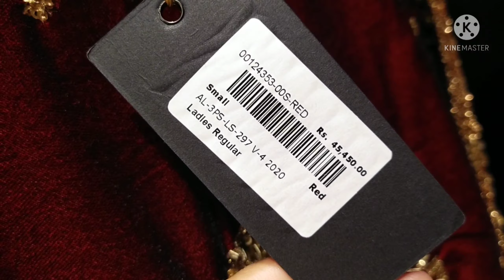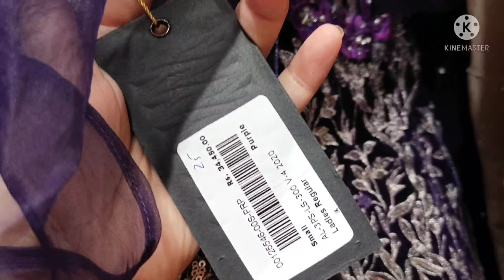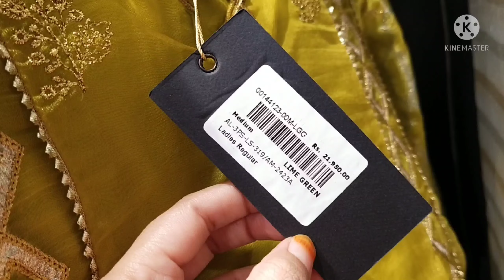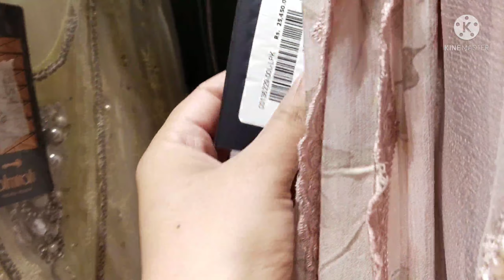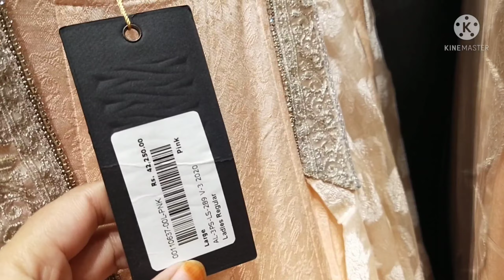Almirah Sale | wedding dresses | October 12, 2021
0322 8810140